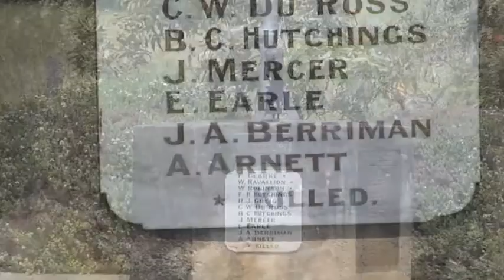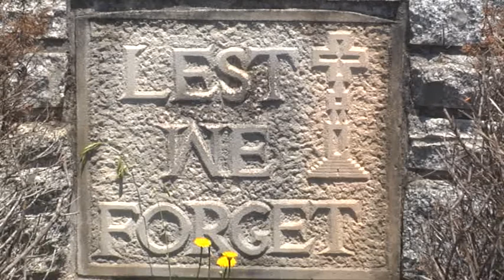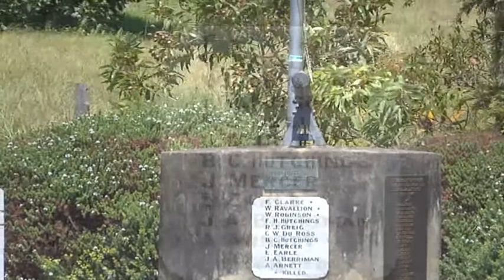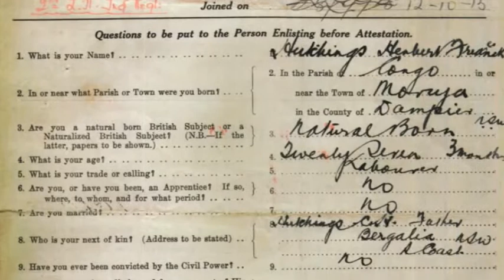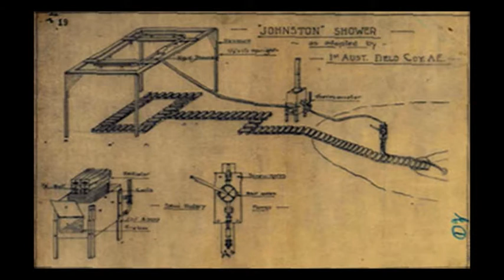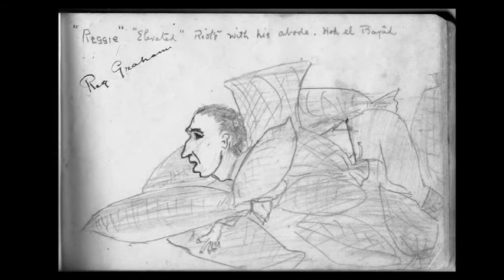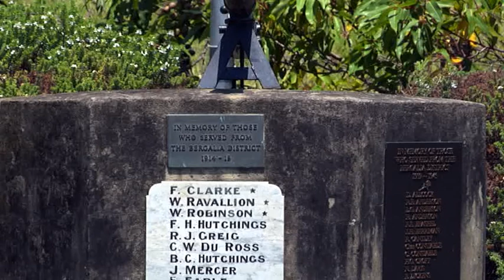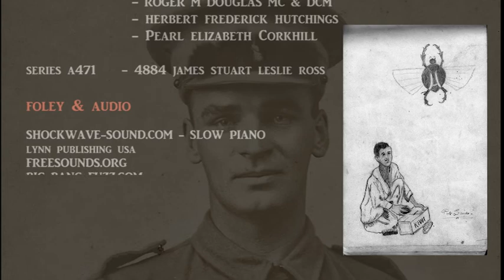Part 4 Soldiers of the Eurobodalla, Herbert Frederick Hutchings, Light Horse Regiment, Engineers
The story of Herbert Frederick Hutchings - inventor, engineer and who served in the Australian Imperial Force and was a local in Moruya and Bodalla regions serving in the Engineers, he designed and built bridges, huts, and also served on the front-line and had a real affinity with his horse even making diary drawings . His plaque is located at the Moruya Cemetery